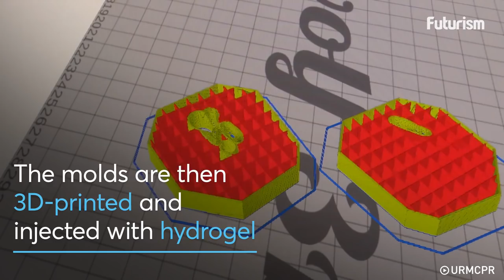Scientists Can Now 3D Print Functional Organs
They mimic real organs and even bleed when cut.